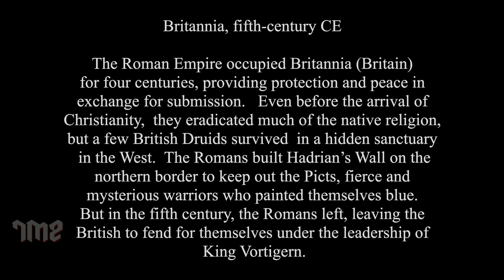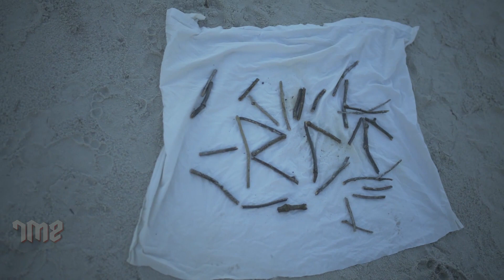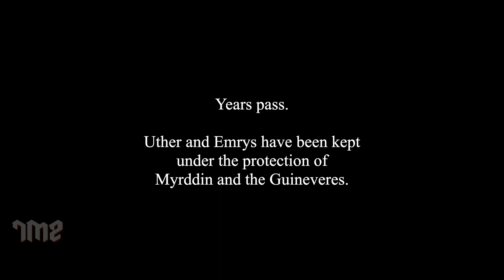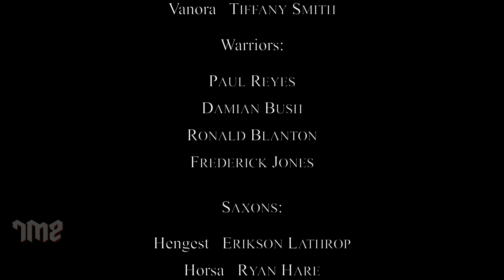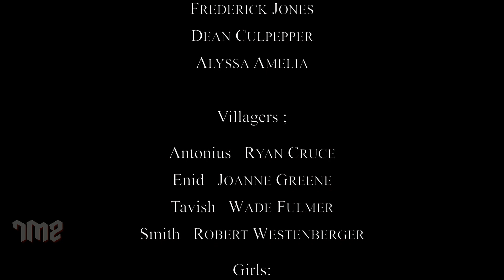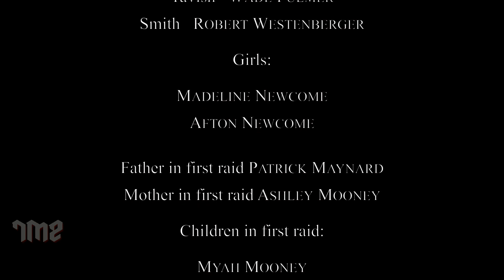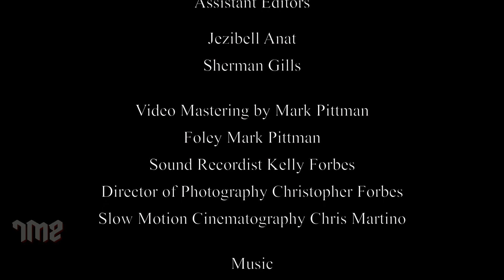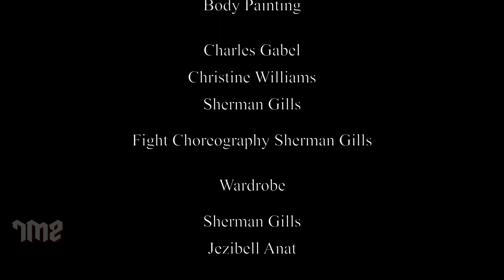THE ROMAN EMPIRE - Hollywood Action Movie Dubbed In Kannada | Hollywood Movies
Presenting Superhit Hollywood Action Adventure Movie in Kannada (Hollywood Action Movies, Action Movie, Kannada Movies, Kannada Full Movie, Hollywood Movies, Kannada Dubbed Movies) "THE ROMAN EMPIRE". Exclusively on @OMoviesKannada

Synopsis
The Roman Empire occupied Britannia (Britain) for four centuries, providing protection and peace in exchange for submission. The Romans built Hadrian's Wall on the northern border to keep out the Picts, fierce and mysterious warriors who painted them-selves blue. But in the fifth century, the Romans left, leaving the British to fend for themselves under the leadership of King Vortigern.